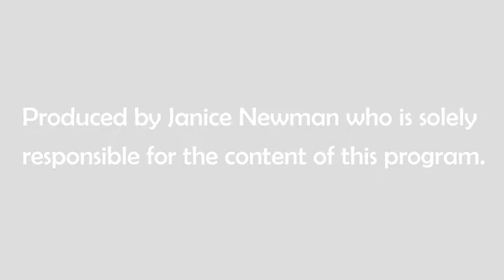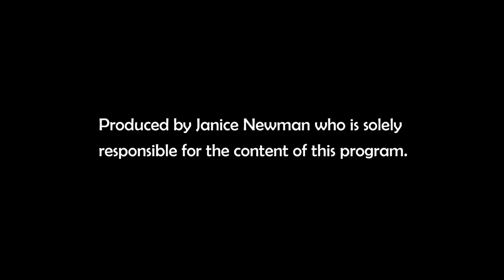Y? Why Not! Show - Topic: Women In Journalism with Marlene Cook, journalist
Y? Why Not! Show interviews Marlene Cook, an entertainment journalist and weekly columnist.  Marlene has been a successful writer and journalist for over 50 years. She discusses with the host about being a woman journalist over 50 years ago when the industry was male-dominated for newspapers, magazine writers, and television newscasters.  She started her career by chance without a degree in journalism.  Marlene has been involved in the IWPA and an award-winning writer and book author.

The Y? Why Not! Show provides a format that delivers insight and shares viewpoints, opinions, and suggestions to find solutions to various topics.

Y? Why Not! shares stories, highlights special topics and provides information to help others reach their goals by moving from ordinary to extraordinary.

Episodes of Y? Why Not! Show airs:
Mondays 8PM on WOW, AT&T Verse, and Comcast 4 in South Holland
Tuesdays 7:00PM on Comcast Elmhurst IL Channel 19 Community
 on Comcast Homewood IL Channel 19 Community Television Public Station
Thursdays 7:30PM on Comcast Mt Prospect IL Channel 19 Community  on Comcast McHenry and Waukegan Region Channel 19 & 35 Community Television Public Station

The show also airs in Urbana-Champaign, IL on UPTV
Fayetteville, Arkansas, Grand Rapids, Michigan, Atlanta, Georgia; Erie, PA, Los Angeles, Pasadena, CA, Portland, OR
(show produced on 03/2023)